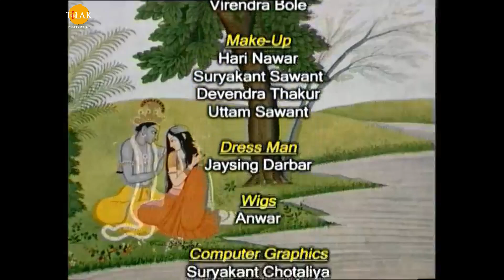ராமானந்த் சாகரின் ஸ்ரீ கிருஷ்ணா - பகுதி 178 | Ramanand Sagar's Shree Krishna Episode 178